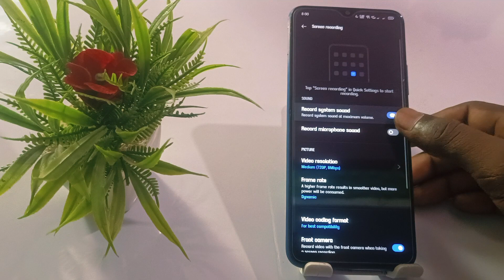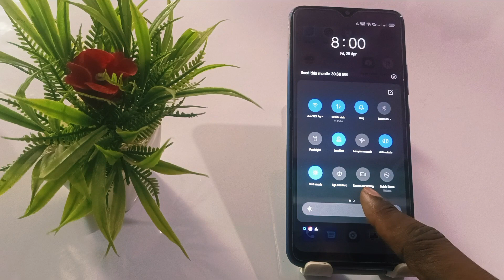realme c65 screen recording kaise kare, realme c65 screen recording sound record kaise kare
Realme C65 Screen Recording On Kaise Kare
Realme C65 Screen recorder Sound
Realme C65 Screen Recording Main Audio Kaise Recod Kare
How to Screen Recorder On Realme C65
Realme C65 Screen Recorder Audio
Realme C65 Screen Recording Audio Kaise Record Kare